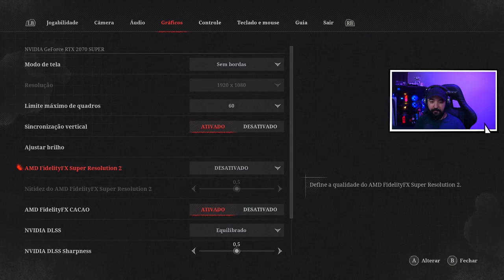LIES OF P - #1 - O INÍCIO DO SOULSLIKE DO PINOQUIO - Legendado PT-BR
"Lies of P" é um jogo de vídeo soulslike desenvolvido por Neowiz Games e Round8 Studio, e publicado por Neowiz Games. O jogo é vagamente baseado no romance italiano de 1883 "As Aventuras de Pinóquio" de Carlo Collodi.

No jogo, você controla o humanoide Pinóquio e viaja a pé pela cidade de Krat, explorando o ambiente e lutando contra vários inimigos biomecânicos. Pinóquio usa um arsenal de armas como espadas e machados contra seus inimigos e pode desviar e bloquear seus golpes. Pinóquio tem um braço mecânico que pode ser equipado com gadgets como um gancho de agarrar para atrair inimigos ou um lança-chamas.

O sistema de armas e criação oferece 30 tipos diferentes de armas com 100 combinações. O jogo apresenta um "Sistema de Mentiras" onde as decisões que o jogador toma durante certos trechos afetam o curso dos eventos, levando a três finais diferentes.

A história do jogo é inspirada no romance "As Aventuras de Pinóquio" de Carlo Collodi. "Lies of P" conta a história de Pinóquio, uma "marionete" robótica. No entanto, ao contrário de outras marionetes, Pinóquio tem a capacidade de mentir, o que desempenhará um papel durante decisões importantes da história.

As marionetes foram inventadas na cidade de Krat graças à descoberta de uma fonte de energia revolucionária, Ergo, sob a cidade. As marionetes logo se tornaram onipresentes em toda a cidade, realizando a maior parte do trabalho braçal para a população. Entre os inventores das marionetes está o lendário Geppetto, que criou Pinóquio.

Para garantir que as marionetes não fossem uma ameaça, todas as marionetes foram vinculadas ao Grande Pacto, que proíbe as marionetes de mentir ou atacar humanos. No entanto, apesar disso, um dia as marionetes se revoltam, massacrando a maior parte da população humana de Krat.

Além das marionetes, Krat também sofre da misteriosa Doença da Petrificação que cega suas vítimas antes de petrificá-las completamente e matá-las, incluindo mutá-las em monstros horrendos. Atualmente não há cura conhecida para a doença.

Pinóquio acorda em um trem abandonado e se encontra na cidade de Krat, onde sua população de marionetes se rebelou contra o Grande Pacto e massacrou a maioria da população humana.